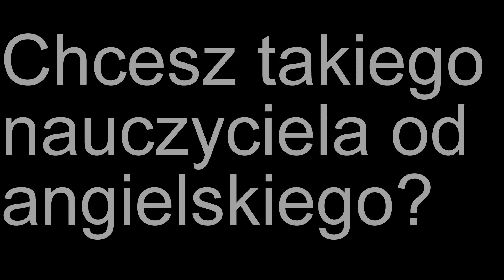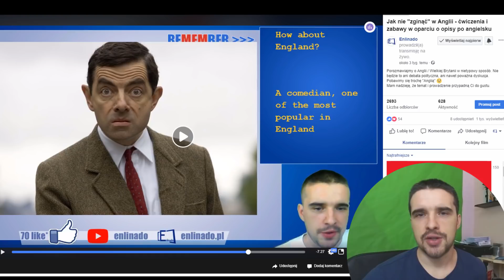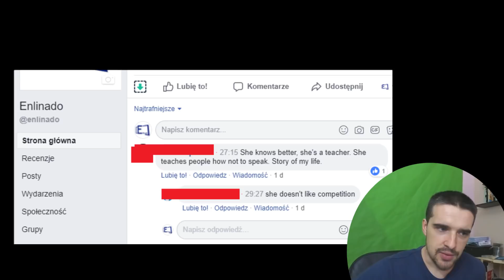Uwaga na nauczycieli angielskiego [krótka historia]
Cześć. Dziś opowiem Ci o podejściu niektórych nauczycieli angielskiego do tego w jaki sposób przekazują wiedzę. Mam ogromny szacunek do nauczycieli języków obcych i wiem, że wielu z nich odwala kawał dobrej roboty, jednak niestety są też tacy, którzy psują w uczniach chęć do nauki języka angielskiego. Jeśli miałbym komuś coś polecić, to nie stresuj się szczegółami w JĘZYKU angielskim, tylko BAW się w naukę zwrotów, rozmawiaj z ludźmi po angielsku, staraj się otaczać tym językiem.

Wpadnij też na poniedziałkowe lajwy na których opowiadamy sobie o języku angielskim w sposób, którego nie poznasz w szkołach językowych. Zazwyczaj transmisje odbywają się o godzinie 20:00 w poniedziałek lub wtorek.

A jeśli traktujesz angielski poważnie i chcesz się nauczyć w końcu rozmawiać, sprawdź mój kurs: